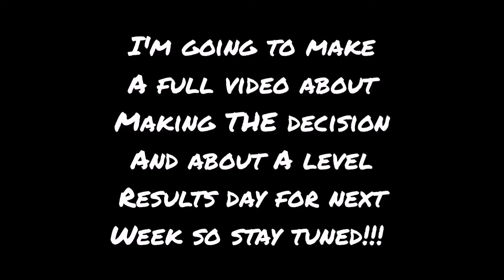Sit Down Sunday- Applying to University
Heyyyy!!! This week I'm talking about applying to University, this is specifically for UK students but enjoy and see you on Wednesday!!!